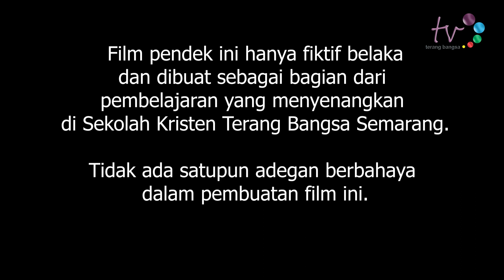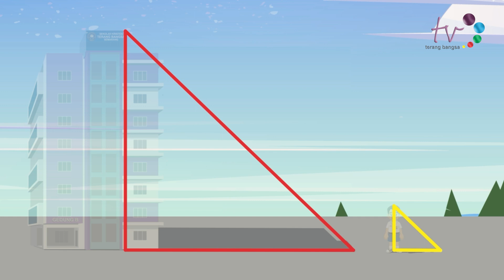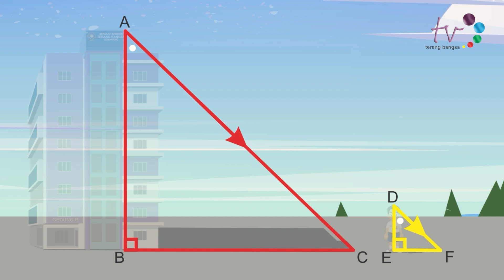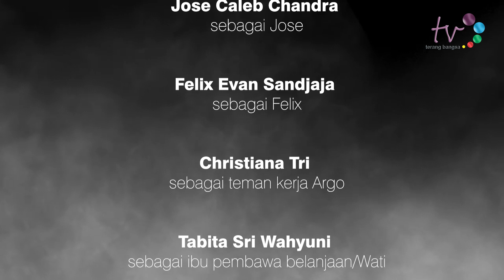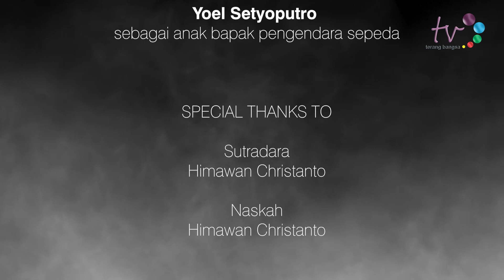BUDIMAN: RISE OF A HERO (SEASON 1 EPISODE 1)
Akhirnya muncul... Budi-Man S.Pd (Superhero Pendidikan)!
Video ini mengandung unsur entertain dan edukasi.

Hotline Sekolah Kristen Terang Bangsa: 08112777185

Tugas untuk siswa-siswi SMP Kristen Terang Bangsa:
Mapel: Bahasa Inggris
Kelas: 9
KD: 4.3 Menangkap makna secara kontekstual terkait fungsi sosial, struktur teks, dan unsur kebahasaan teks naratif, lisan dan tulis, sangat pendek dan sederhana, terkait fairy tales memperhatikan fungsi sosial, struktur teks dan unsur kebahasaan yang benar dan sesuai konteks
Tugas: Watch Budi-Man movie , then answer these questions:
1. What is the moral value of the movie?
2. How can this movie help you to change your bad attitude?
3. Present your opinion in front of the class!

Mapel: Bahasa Jawa
Kelas: 8
KD: 3.4 Memahami isi teks dialog berisi pesan
Tugas:
1. Umpamane ono kedadeyan yaiku sawise kacilakan, Bapak kang nitih sepeda kuwi mau kondur tumuju daleme lan ketemu karo putrane. Gawenen pacelathon antarane Bapak tumprap putrane nganggo Basa Jawa kang pener, kang isine pitutur saka Bapak tumpraping putrane linandesan pengalaman kang wis kedadeyan ing dina kuwi.
2. Praktekna pacelathon kang wis digawe ning ngarep kelas.

Mapel : Matematika
Kelas: 9
KD: Menyelesaikan masalah yang berkaitan dengan kesebangunan dan kekongruenan antar bangun datar
Tugas: Mengukur tinggi gedung sekolah
1. Mengukur tinggi gedung A Sekolah Kristen Terang Bangsa dengan menggunakan konsep kesebangunan seperti yang dilakukan di film pendek ini. Tulislah proses perhitungannya secara lengkap hingga mendapatkan hasil akhir dalam dua angka desimal dengan satuan meter.
2. Dokumentasikan kegiatanmu ini dalam bentuk video